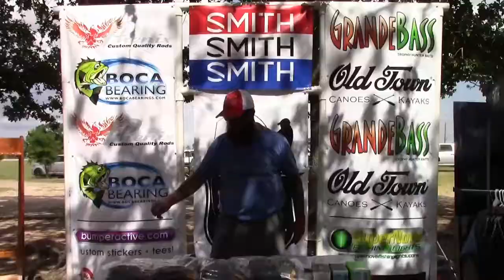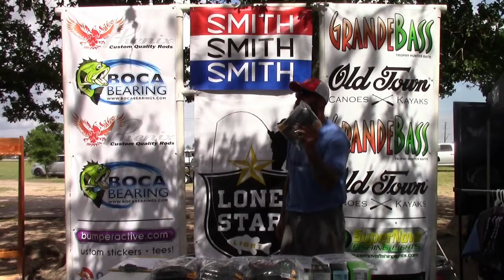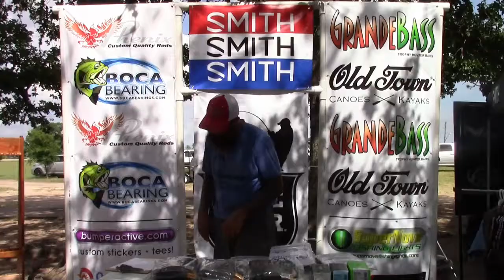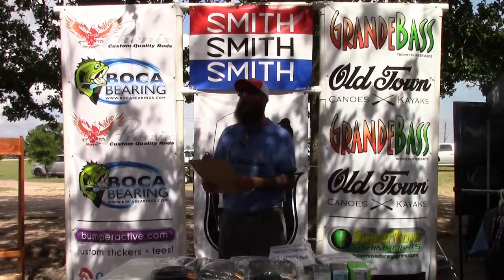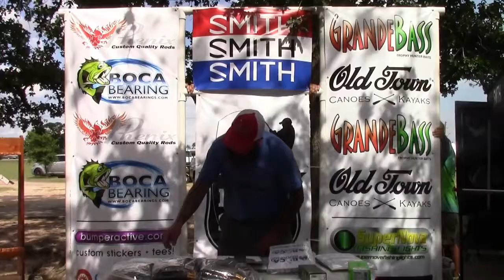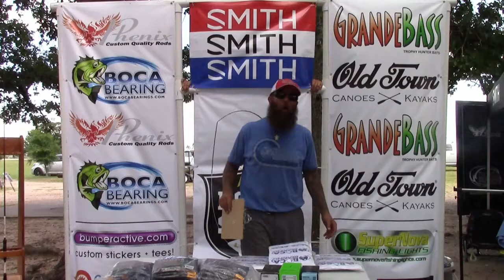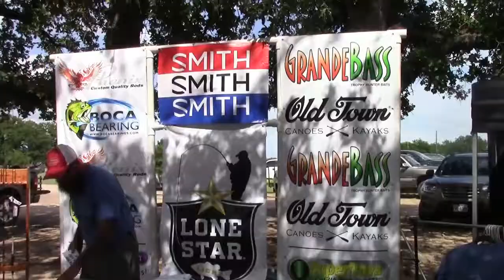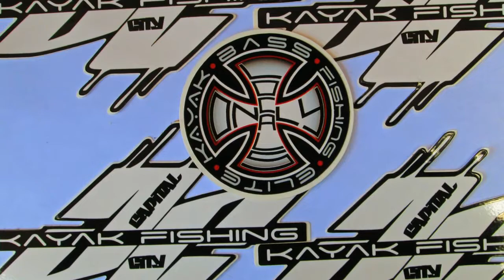CCKF Decker 2015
Capital City Kayak Fishing stops at Decker Lake in Austin Texas, June 13th 2015.  It was a great turnout and a beautiful day.  This is  a long video but this is for the competitors and their families and to pass on some tips from Pro's at a top Central Texas fishery.